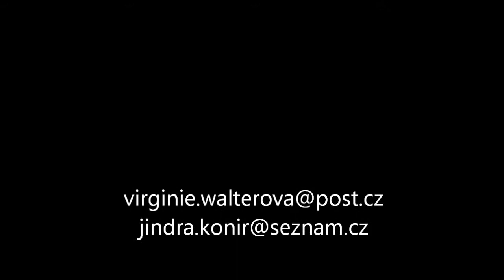J Konir AVE MARIA setkani s kardinalem Dukou